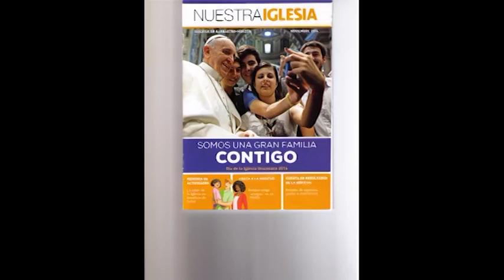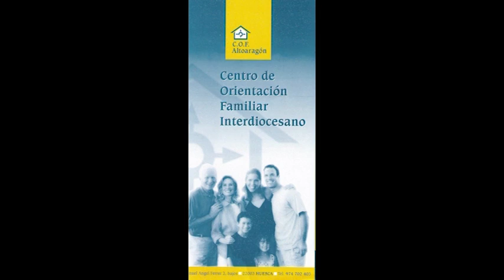P05 / 13/11/16 / 4/8